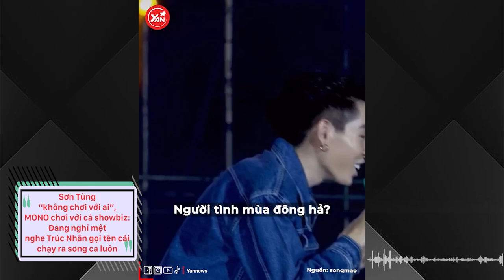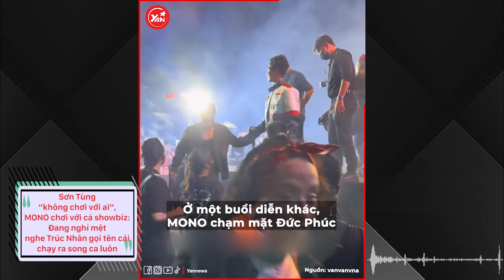Sơn Tùng "không chơi với ai" nhưng MONO thân cả showbiz: Ghi điểm vì cách nhường spotlight Trúc Nhân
Mới ra mắt một thời gian ngắn nhưng MONO đã sớm trở thành một “hiện tượng” âm nhạc, được công chúng đón nhận đông đảo. Giọng ca Waiting For You nhiều lần được khen ngợi không phải chỉ ở khía cạnh chuyên môn mà còn là thái độ làm nghề, cách cư xử với các bậc tiền bối.

Hãy theo dõi Yan trên:
✔️Youtube Yan News :